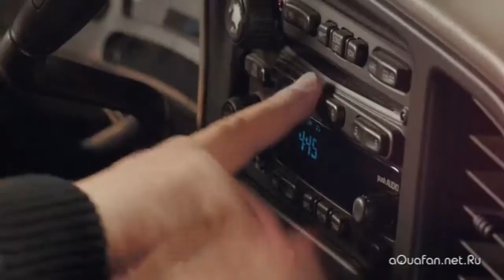Aqua-Lene / Commercials "the Voice 2013" in Norway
- website of Aqua in Russia

Lene Nystrøm in the new show "Voice."
on TV2 (Norway)